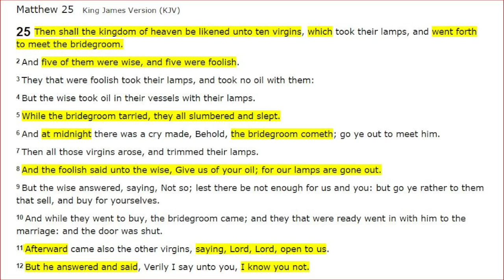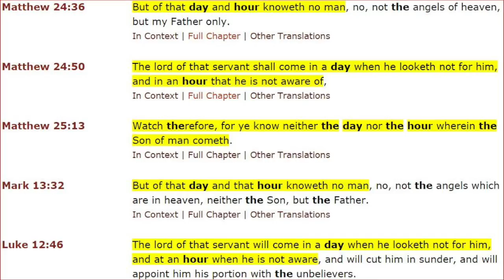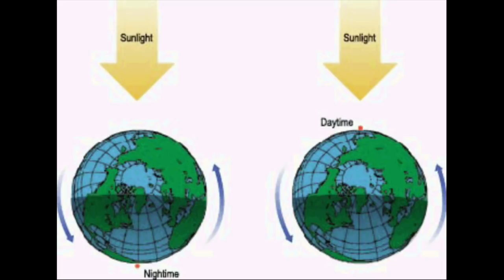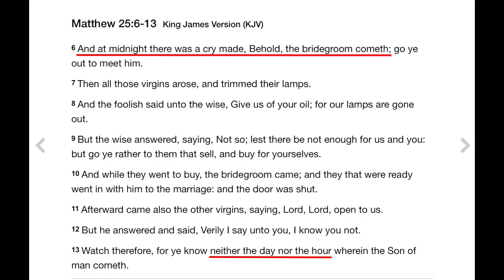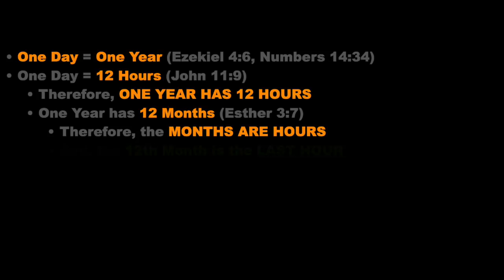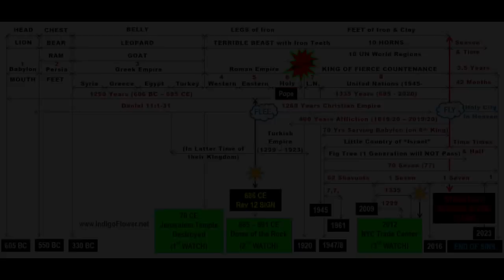Why 12th MONTH is a RAPTURE WATCH